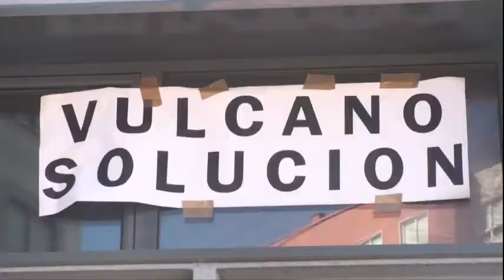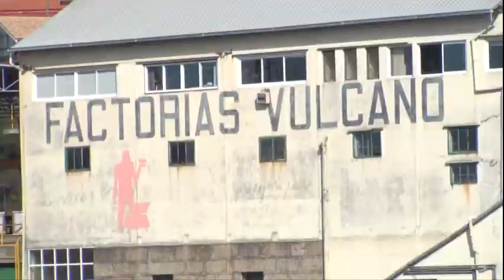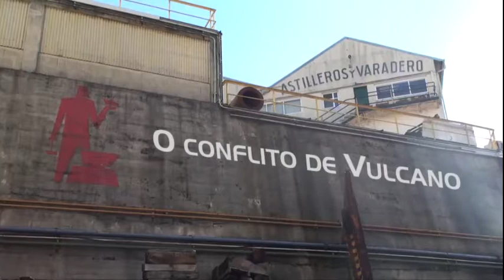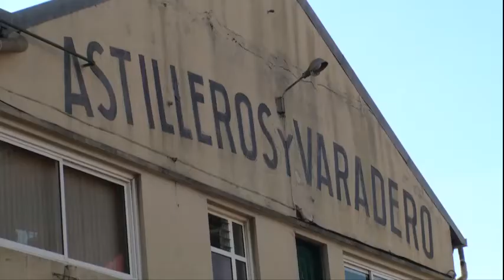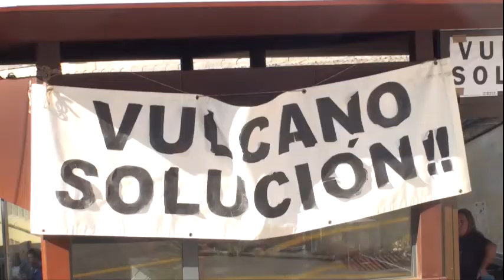Reportaxe sobre a situación do naval en Vigo e o conflito de Vulcano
Reportaxe sobre a situación do naval en Vigo e o conflito de Vulcano. Interveñen Manolo Simón (Secretario Comarcal do Metal da CIG en Vigo) e mais César Rodríguez (Responsábel Nacional do Naval da CIG).